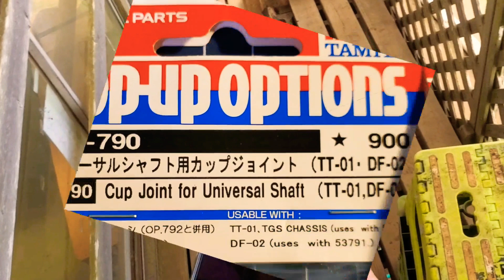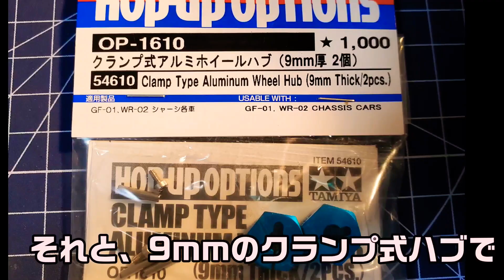GBホッパー計画⑬ リアトレッド＆四独テスト グラスホッパー2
クローラー用で超ワイド化したリアトレッド＆昭和四十六郎さんから譲り受けた試作品の四独パーツ。

いよいよGBサーキットで実戦テストです！